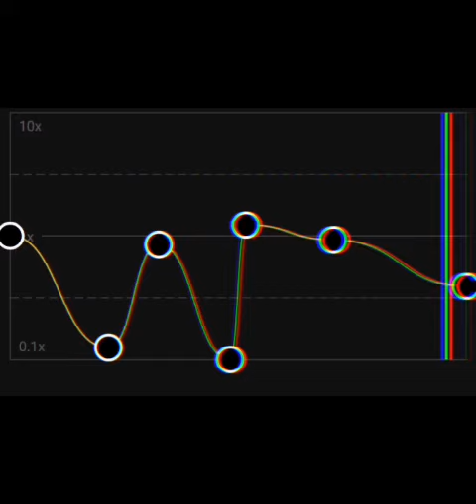attack on titan my war song slow mo